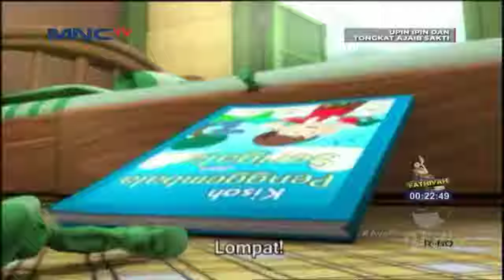Upin & Ipin Musim 14 - Episode 21 Full | Upin Ipin Terbaru 2021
Upin & Ipin Musim 14 - Episode 21 Full Kain Merah Ipin | Upin Ipin Terbaru 2021

EDITING:KINEMASTER
Sumber Video:MNCTV

video nya Bergabunglah Chanel Telegram Saya